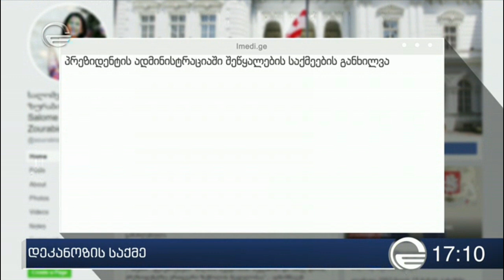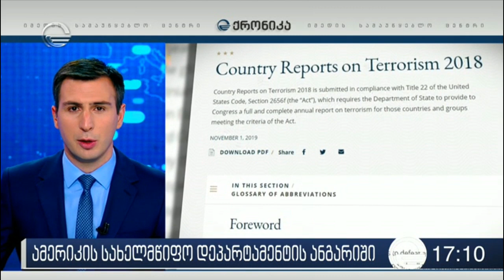ქრონიკა 17:00 საათზე - 2 ნოემბერი, 2019 წელი